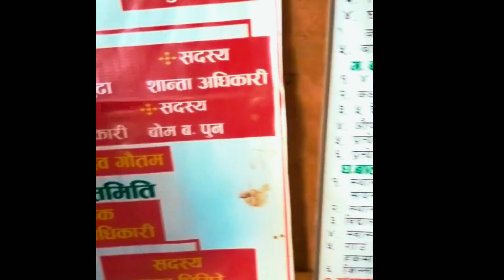पुरन भाइको स्वर सुन्दै । Ramailo Kura दर्सक महानुभावहरुसन्ग।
It is just for entertainment 🤠🙂